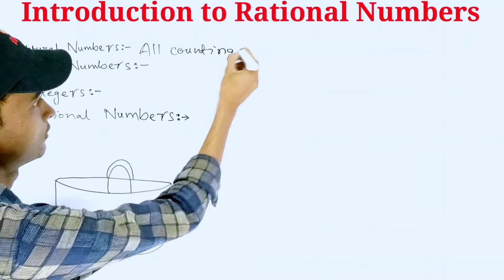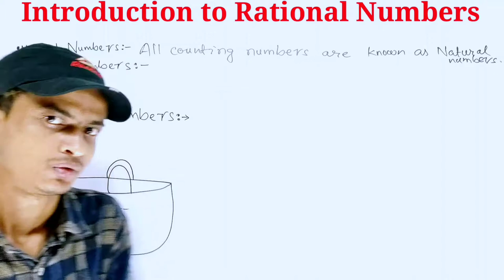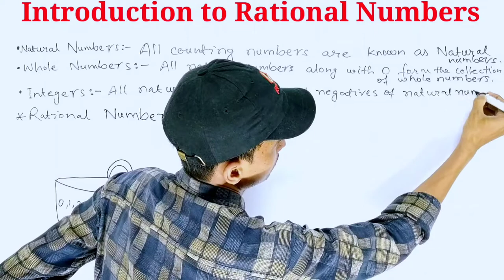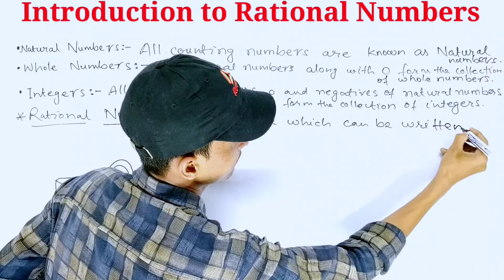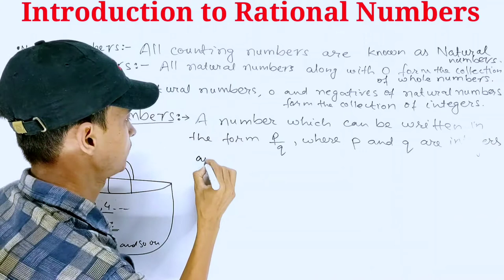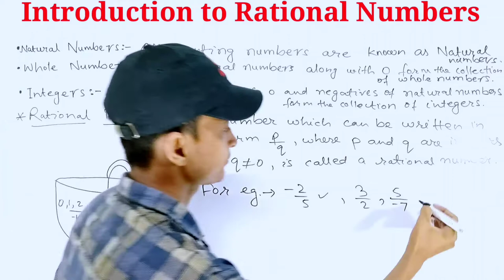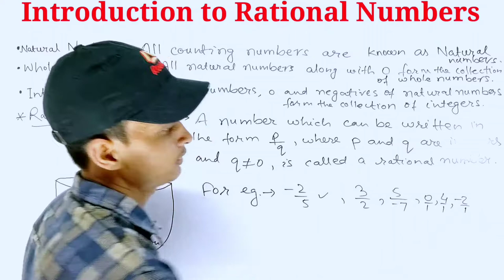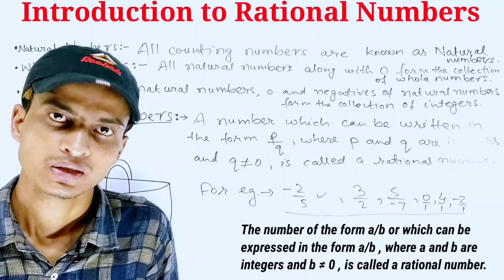Rational Numbers । Integers । Whole Numbers । Natural Numbers । Counting Numbers । Number System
Subject : Maths
Class : 8th
Chapter : 1. Rational Numbers
Topic : Introduction to Rational Numbers